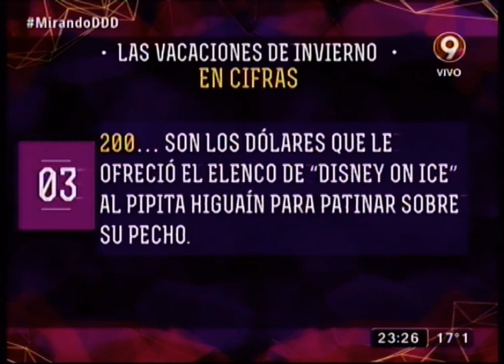MONOLOGO DE ROBERTO PETTINATO - 30-07-15